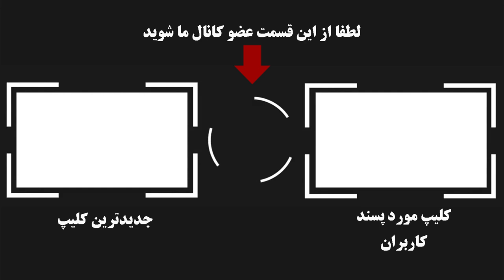برف بازی همسرعلیرضا بیرانوند در بلژیک